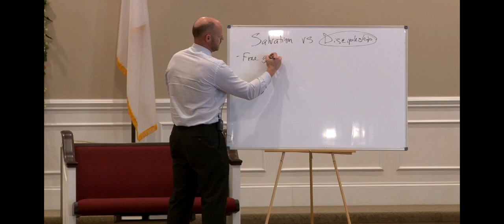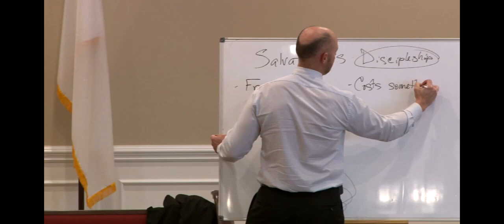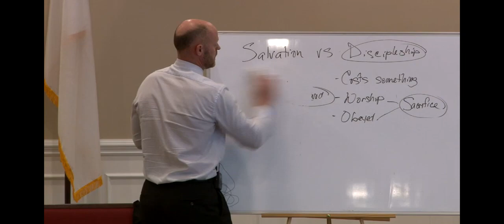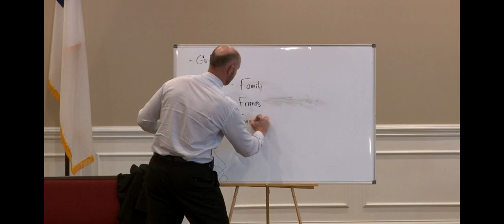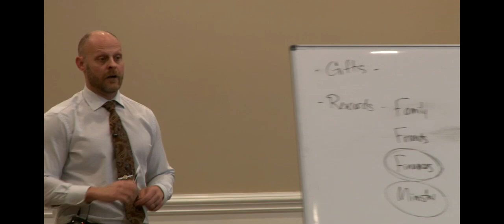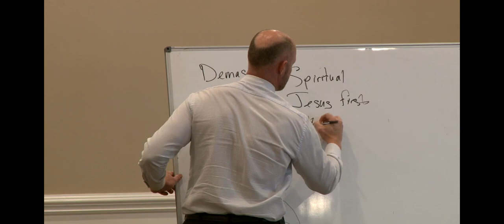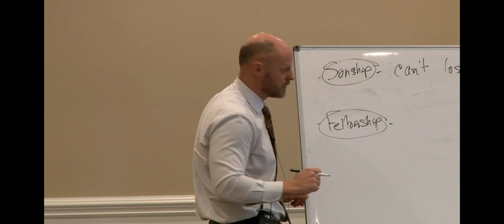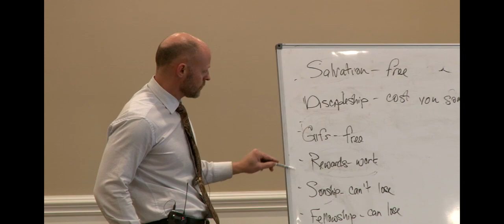Salvation vs Discipleship by Tony Hopkins 11192023